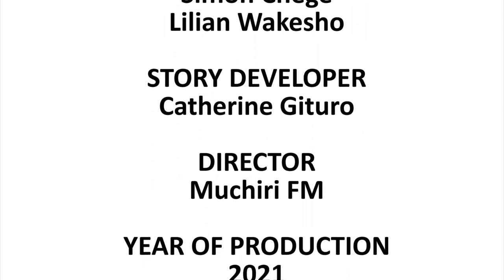Kenya-Kirinyaga- Tomatoes Field Management